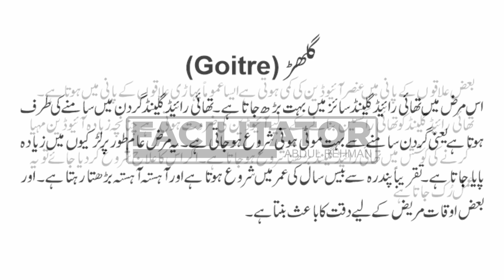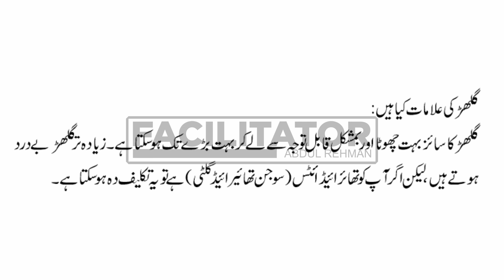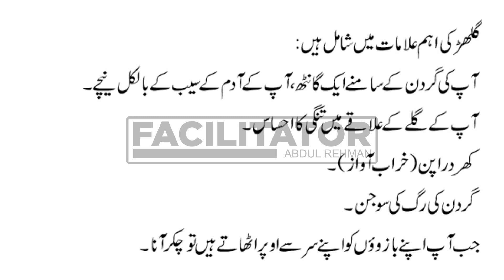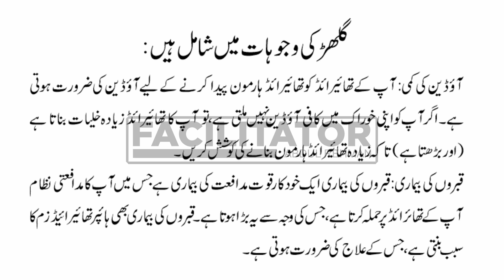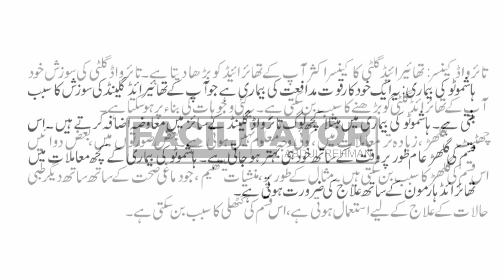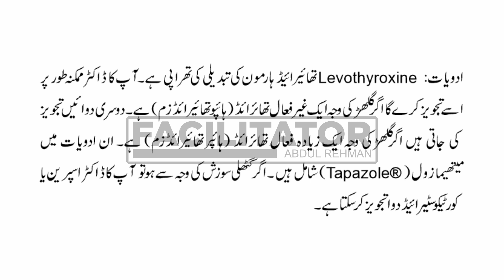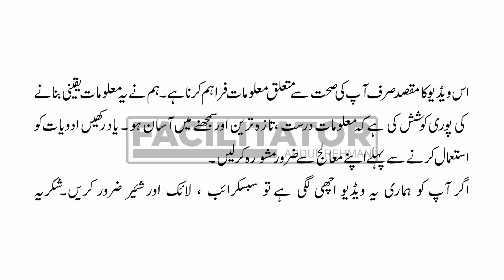Goitre گلہڑ | Causes, Symptoms, and Treatment | Urdu/Hindi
Welcome to your channel. This video is about goitre.

Goitre is an enlarged thyroid gland — your thyroid is the butterfly-shaped gland at the base of your neck. Goitre can show as an obvious lump or swelling at the bottom of your neck. Goitres are usually painless but can feel sore or tender. A large goitre can make it hard to breathe or swallow.

Goitre
Enlarged thyroid gland
Hyperthyroidism
Hypothyroidism
Iodine deficiency
Thyroid nodules
Thyroid hormones
Symptoms of goitre
Causes of goitre
Treatment for goitre
Surgery for goitre
Thyroid function tests
Radioactive iodine therapy
Natural remedies for goitre
Thyroid cancer and goitre
Prevention of goitre
Impact of goitre on health
Diagnosis of goitre
Endemic goitre
Non-toxic goitre